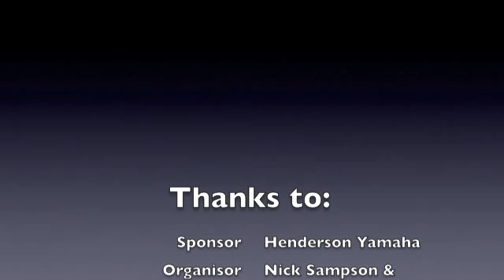AATV NZ - Gravel Sprint Series 2010 - Round 1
Henderson Yamaha Gravel Sprint Series 2010 - Round 1 - Riverhead Forest, Riverhead, New Zealand